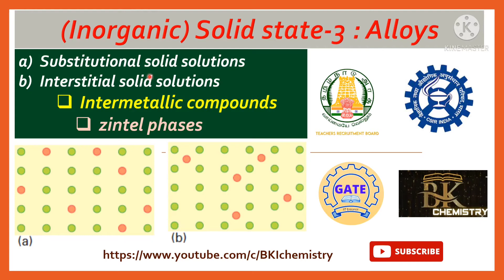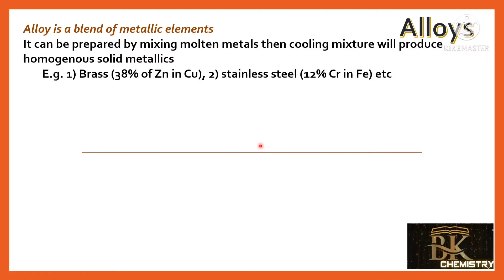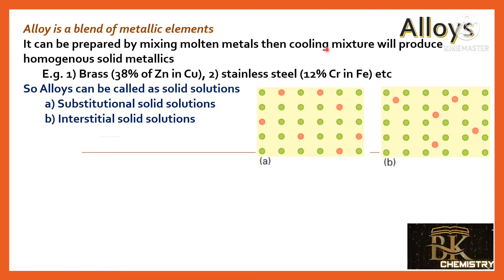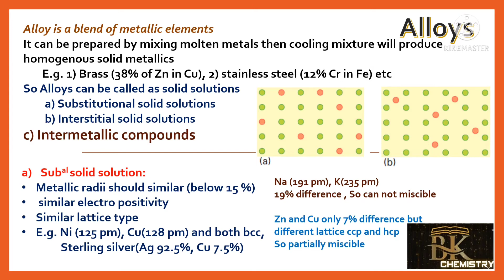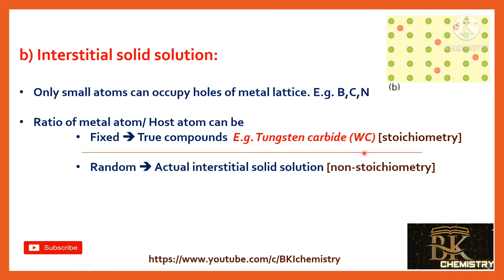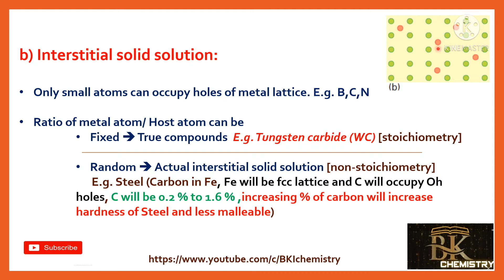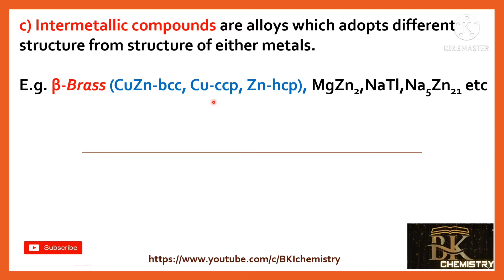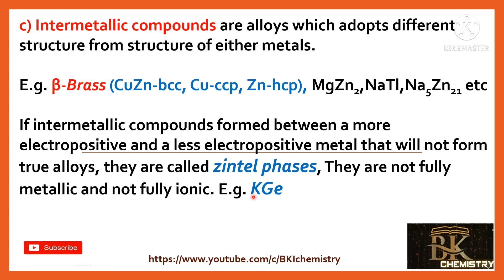Solid state (part 3): Alloys and intermetallic compounds தமிழில் for PGTRB, GATE,CSIR-NET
BKIchemistry For NEET JEE JAM PGTRB GATE CSIR-NET